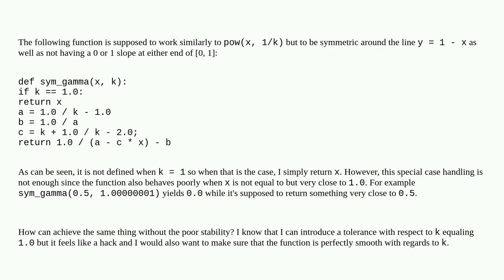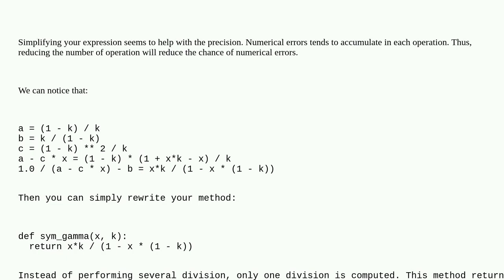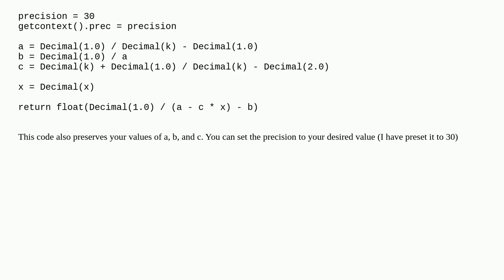How can I make this function more numerically stable?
A special thanks goes out to the community

  numerical-stability python